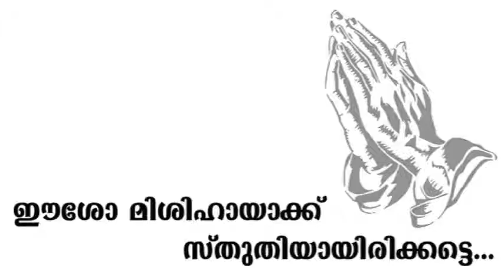CLASS 08 CHAPTER 12 PART 01